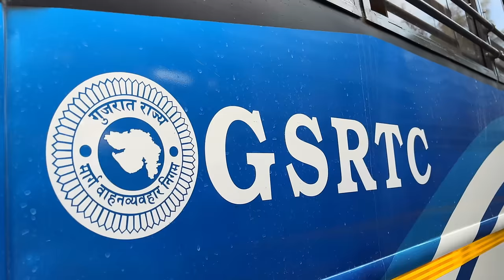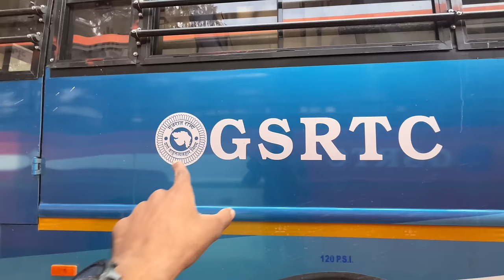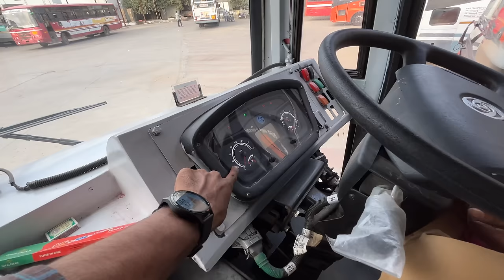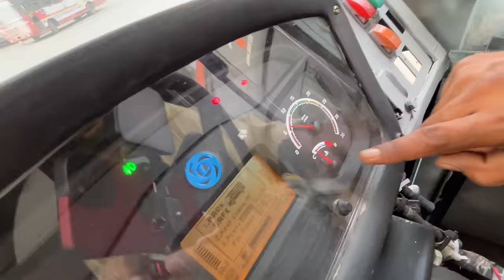GSRTC Brand New Deluxe Express Bus Review | Blue Deluxe Express | BS6 Phase 2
GSRTC ने दिवाली की भेट दी पैसेंजर को 2023
GSRTC Brand New Deluxe Express Bus Review | Blue Deluxe Express  | BS6 Bus in GSRTC

Gujarat Saurashtra Yatra:-